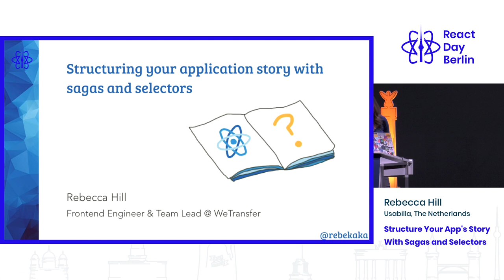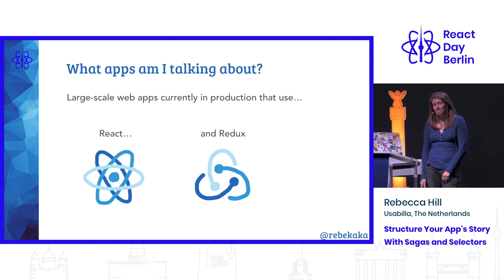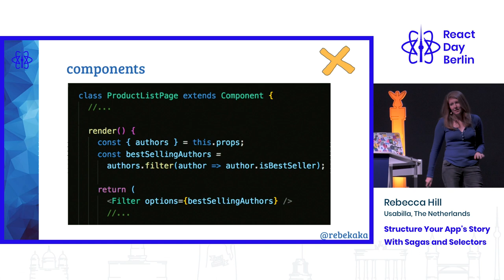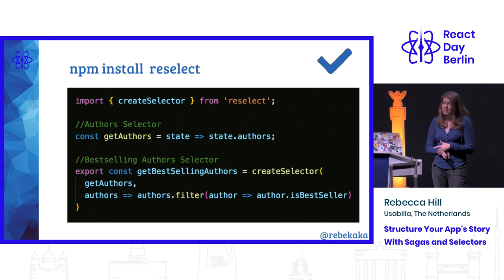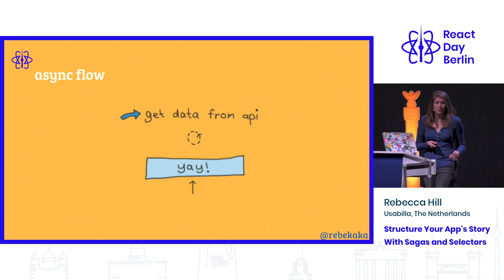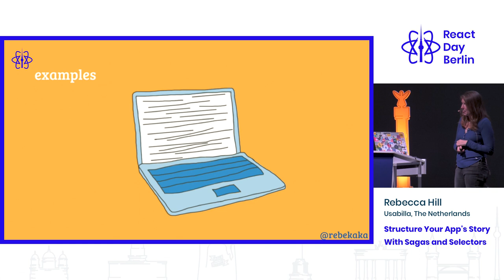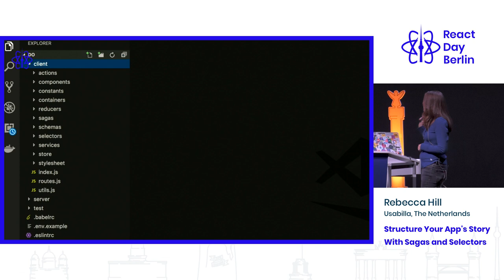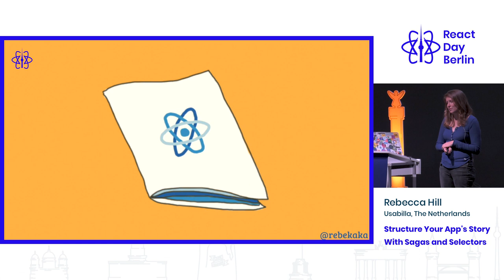Structure Your App's Story With Sagas and Selectors - Rebecca Hill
As apps begin to scale, many developers find themselves asking the question - but where does all the hard stuff go? The complicated data manipulation, the validation, the process flow of our apps. In other words, the business logic. If React is designed for the view layer, and we’re using Redux or something similar for the state, then where does the business logic go? This talk looks at the different options and tries to answer that question.

Rebecca Hill
Full stack JavaScript engineer at WeTransfer, building feedback software. Not-so-secretly helping JavaScript take over the world.